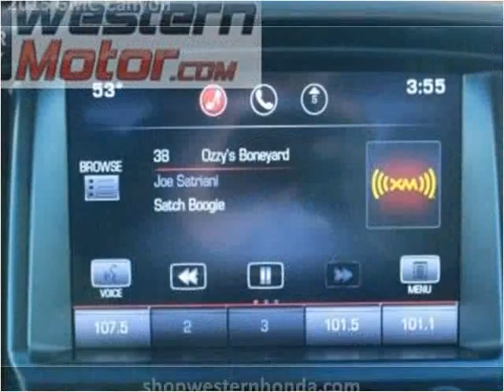2015 GMC Canyon Used Cars Garden City KS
This 2015 GMC Canyon is available from Western Motor Honda .